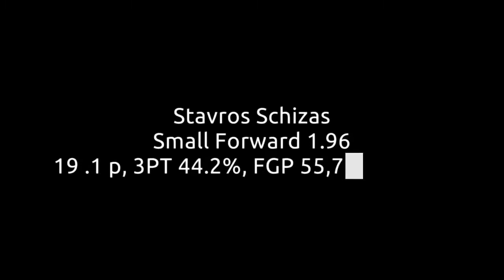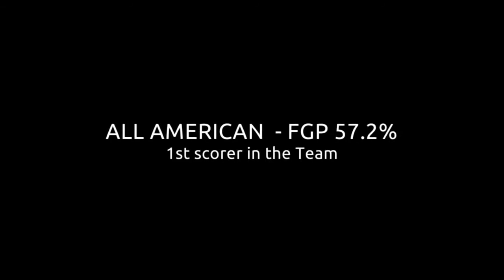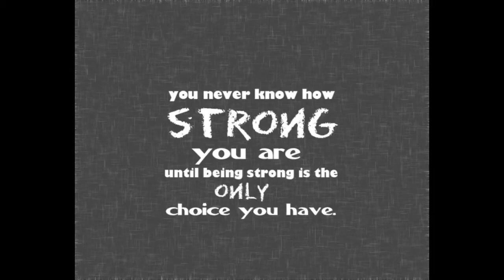SCHIZAS STAVROS NCAA I HIGHLIGHTS